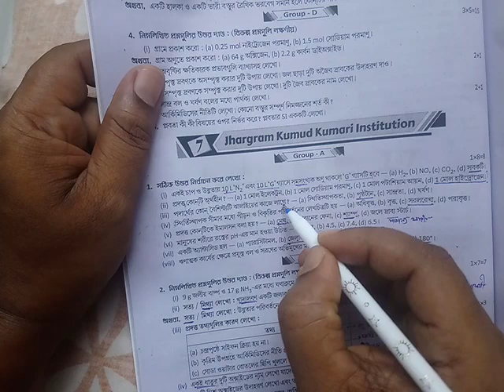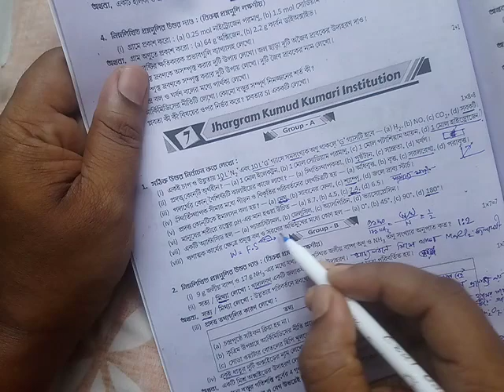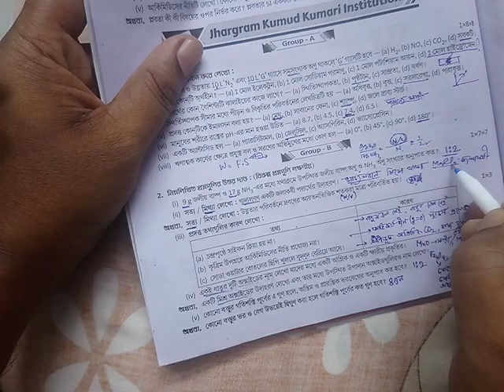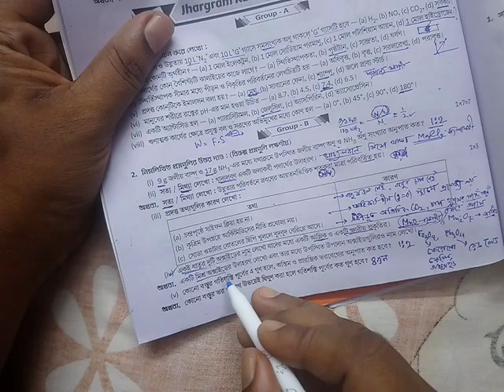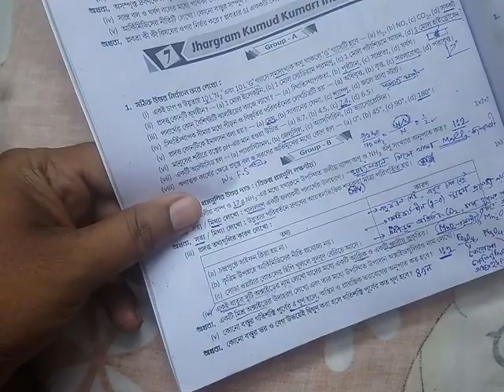IX 2nd Summative exam , Physical science preparation 2023.somnath sir physics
Students can see my other videoes on my channel somnath sir physics